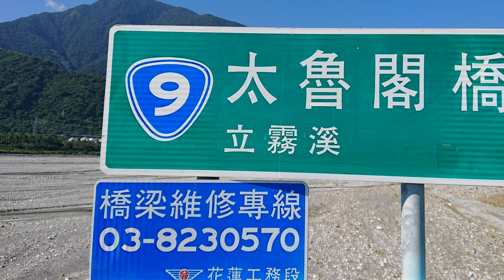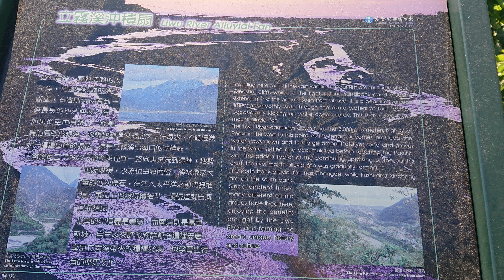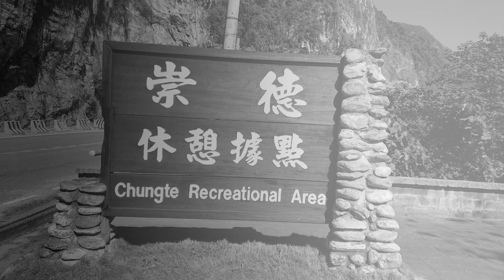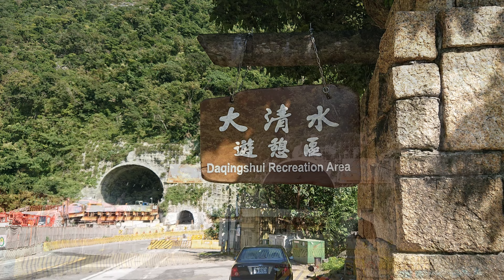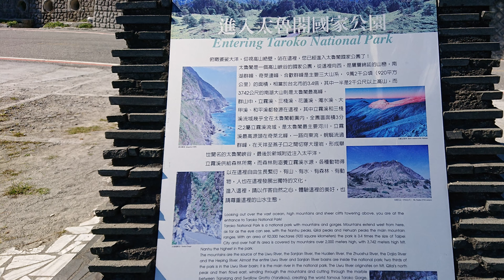台灣尋奇~蘇花公路4K